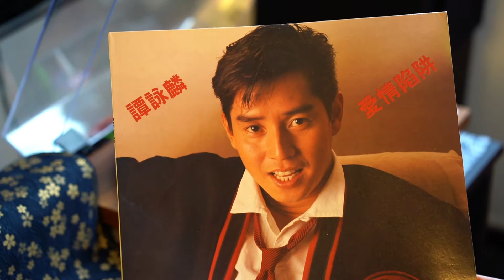我愛世界 - 譚詠麟 Alan Tam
我愛世界

作詞：黃百鳴
作曲：郭小霖
編曲：盧東尼

(譚)我愛世界　熱愛這個世界
共你分享一切　煩悶替你開解
擔憂真費解
看這世界　又見個個趣怪
大眾歡呼起舞　搖動瘋顛的擺
舉止真太古怪

(孩)我愛世界　熱愛這個世界
大眾瘋顛起舞　動作古怪

(譚)笑若長伴你　一世冇傷悲
福笑臨門齊齊歡喜
憤怒忘掉你　苦惱向天飛
將快樂盡獻給你

(合)我愛世界　熱愛這個世界

Turntable : TEAC TN-4D
Cartridage: Nagaoka MP-110